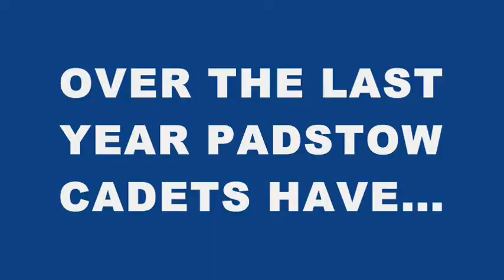PADSTOW SEA CADETS.... JOIN US!